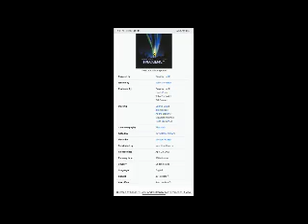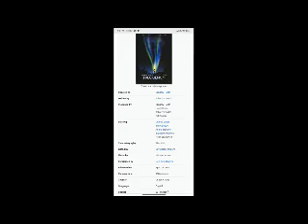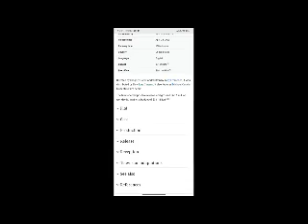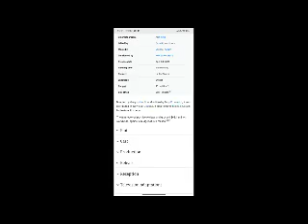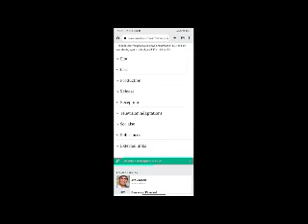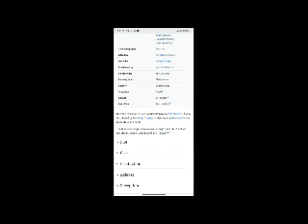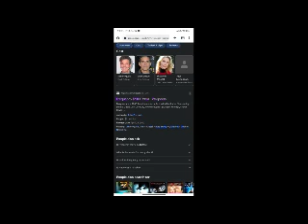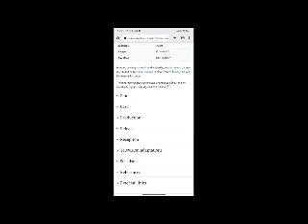Frequency Full Movie Fast And Review in English / Dennis Quaid / Jim Caviezel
In this video we will tell you about fact and review of movie Frequency  .